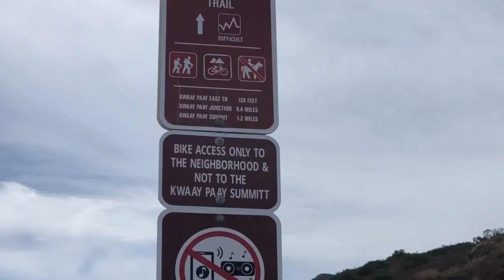5 Peak Challenge | Part Two | Did We Make It?! | Vegan Eats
Thank you thank you thank you, so so much!!
Also, don't forget to click that bell notification button to be the first to see my videos when I post them!!
I appreciate you so much!

Music is not mine I claim no rights to it.